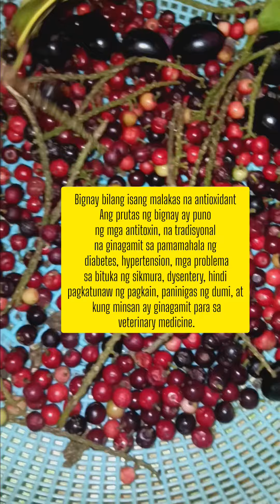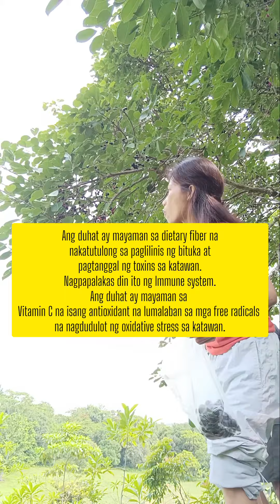BENEFITS OF BIGNAY AND DUHAT